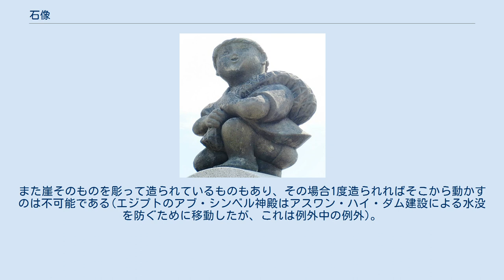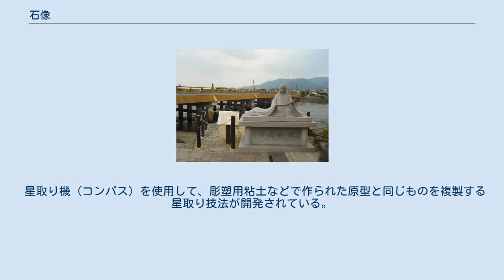石像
石像（せきぞう）とは石で作られた像である。
 五条大橋の牛若丸と弁慶 石材としては自然石を用いる。
銅像等とは異なり、鋳造では作れないため、必然的に彫刻となる。
また作られるものより一定以上大きな石が必要であり、大きなものになると材料を確保することも難しい。
ただしあまりにも大きな石像になるとスフィンクスのように、複数の石を重ねて作られているものもある。
また崖そのものを彫って造られているものもあり、その場合1度造られればそこから動かすのは不可能である(エジプトのアブ・シンベル神殿はアスワン・ハイ・ダム建設による水没を防ぐために移動したが、これは例外中の例外)。
屋外に置かれるものが多く、古いものでは風雨等による風化が進み侵食されているものも多い。
 日本で最もよく見かける石像が地蔵や狛犬であるように、宗教関係のものが多い。
外国でもイスラム教のように偶像崇拝を禁止する教えが元々主流だった地域を除けば神をかたどった石像は数多く存在する。
ただし実在の人間をかたどったものもある。
 星取り機（コンパス）を使用して、彫塑用粘土などで作られた原型と同じものを複製する星取り技法が開発されている。
この技法は、古代ギリシャ・ローマ時代の頃には利用されており、日本には明治時代に導入された。